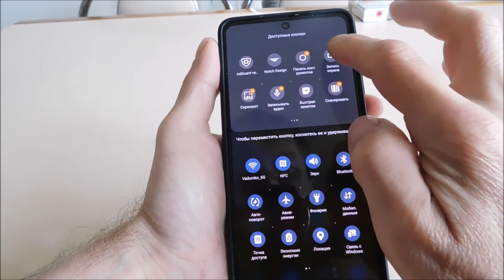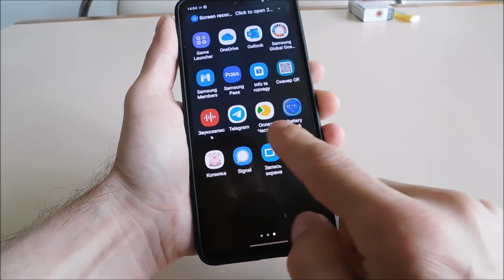Как сделать запись экрана на самсунг А13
Самый лучший способ сделать запись экрана на самсунге А13.